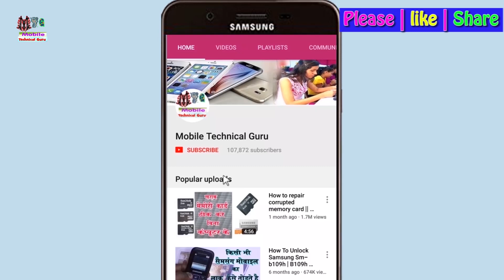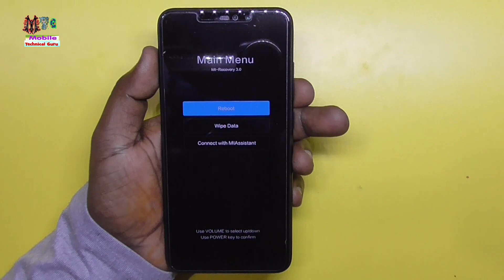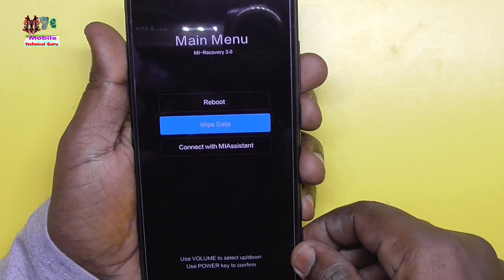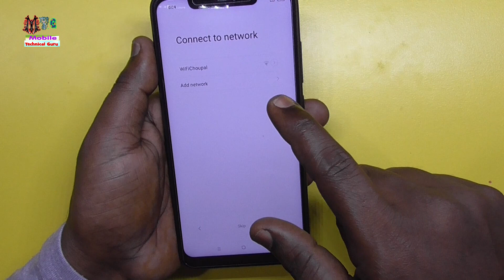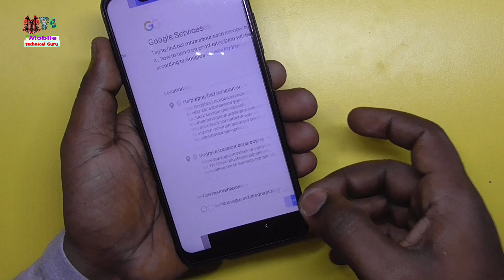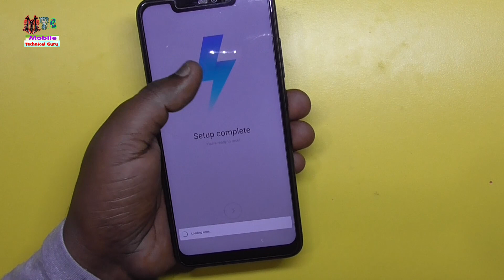How to unlock pattern redmi 6 Pro, 6A, 5A, Mi4, redmi 6, in all Phone - hard reset - pin lock - New